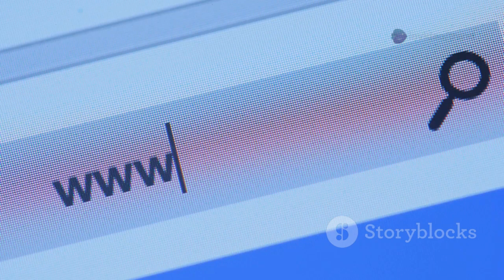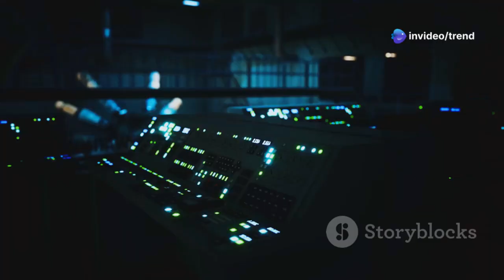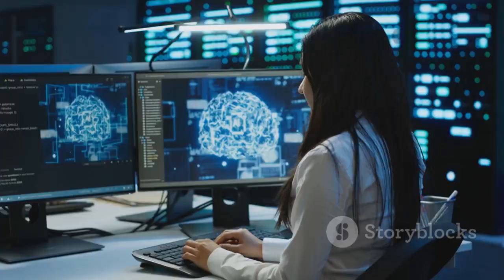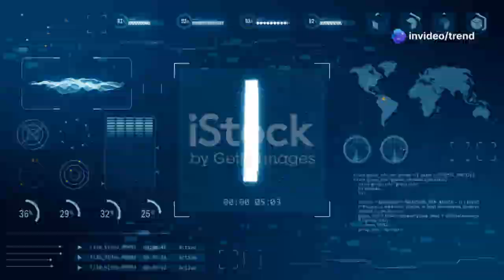Michio Kaku Stunned: AI Unveils Voyager 1's Cosmic Secrets!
Join us in this fascinating exploration as physicist Michio Kaku unveils how AI technology is unlocking the cosmic secrets discovered by Voyager 1 beyond the stars! In this 10-minute video, we delve into the groundbreaking research that merges artificial intelligence and space exploration, revealing intriguing findings from the outer reaches of our solar system. Witness Kaku's astonishment as we uncover the mysteries of interstellar space through stunning stock visuals and engaging graphics.

OUTLINE:

00:00:00 A Grand Tour into Eternity
00:02:11 NASA's Digital Library
00:03:41 AI Joins the Quest
00:06:07 AI and the Heliopause
00:06:58 Uranus Revisited
00:07:53 Finding Lost Moons
00:08:50 The Staggering Implications
00:09:54 Why These Cosmic Breadcrumbs Matter
00:10:53 A New Golden Age